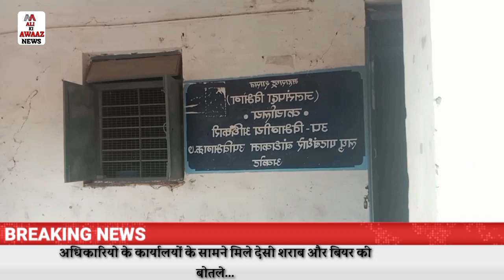अकोट की 5 स्टूडेंट्स वाली स्कूल...????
dosto aap iis  updat me dekhege humare gao akot  ke nagar parishad ke officers ki laparwahi